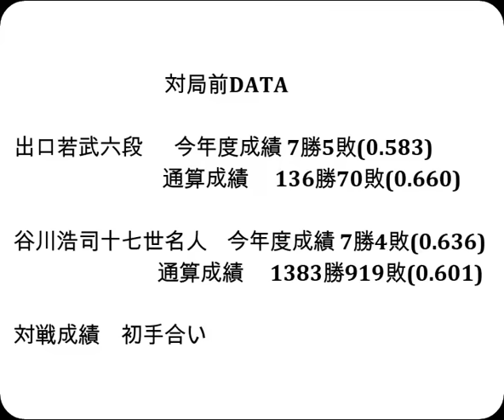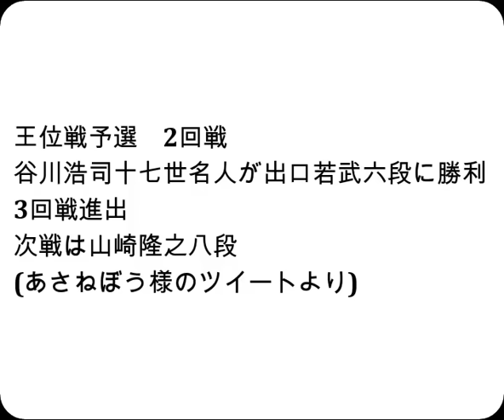将棋対局速報▲出口若武六段ー△谷川浩司十七世名人 伊藤園お～いお茶杯第65期王位戦予選「主催：新聞三社連合、日本将棋連盟、特別協賛：株式会社伊藤園」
お知らせ
メンバーシップを始めました。

対局前DATA

出口若武六段  　今年度成績 7勝5敗(0.583)

谷川浩司十七世名人    今年度成績 7勝4敗(0.636)

2023年9月21日の将棋対局情報(詳細は次の動画で随時更新!)

▲出口若武六段△谷川浩司十七世名人
谷川浩司十七世名人が勝ちました。
(持ち時間:４時間)
(消費時間:▲2時間44分△3時間)

9/21の対局予定と結果
第72期王座戦一次予選▲西山朋佳女流三冠△島 朗九段
▲飯島栄治八段△田中悠一五段
30秒解析▲羽生善治九段vs△近藤誠也七段 第73期ALSOK杯王将戦挑戦者決定リーグ戦
結果
第13期加古川青流戦トーナメント戦
[終局]▲齊藤裕也四段△吉池隆真三段(勝)
[終局]▲横山友紀四段△吉池隆真三段(勝)
[終局]▲先崎 学九段△黒沢怜生六段(勝)

 9月27日     永瀬拓矢王座   第71期王座戦五番勝負 第３局
10月6-7日    伊藤 匠七段    第36期竜王戦七番勝負 第１局
10月11日     永瀬拓矢王座   第71期王座戦五番勝負 第４局
10月17-18日  伊藤 匠七段    第36期竜王戦七番勝負 第２局
10月21日     永瀬拓矢王座   第44回将棋日本シリーズＪＴプロ公式戦
10月25-26日  伊藤 匠七段    第36期竜王戦七番勝負 第３局
10月30日     永瀬拓矢王座   第71期王座戦五番勝負 第５局
11月10-11日  伊藤 匠七段    第36期竜王戦七番勝負 第４局
11月27-28日  伊藤 匠七段    第36期竜王戦七番勝負 第５局
12月6-7日    伊藤 匠七段    第36期竜王戦七番勝負 第６局
12月13-14日  伊藤 匠七段    第36期竜王戦七番勝負 第７局